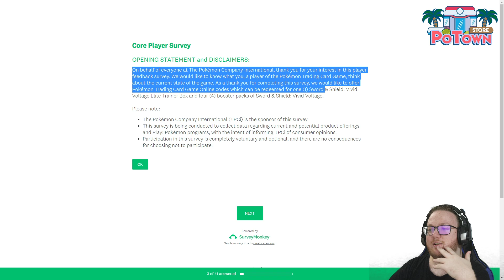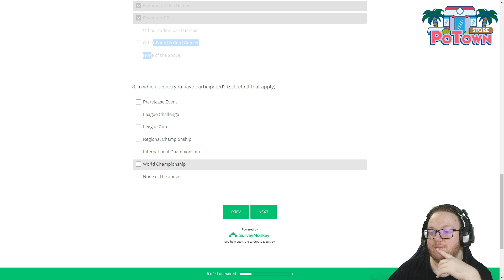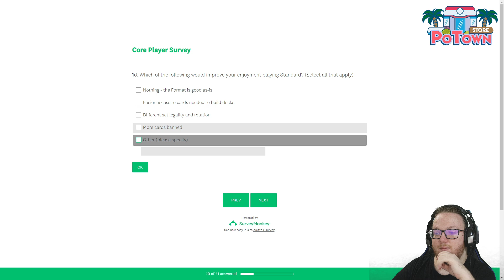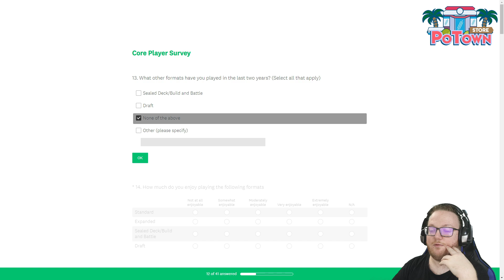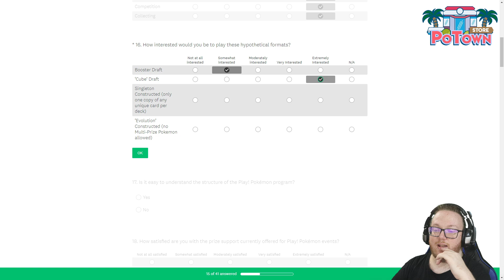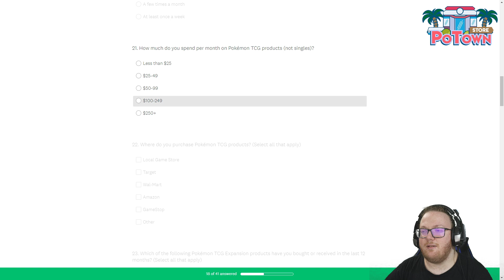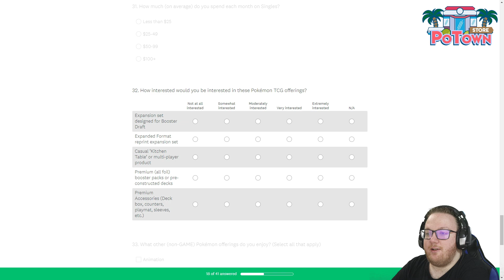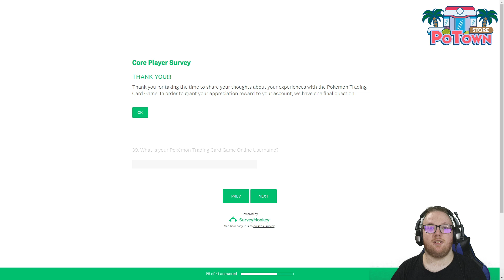TPCI Survey on Game Design, Products, Formats, Bans, and more!